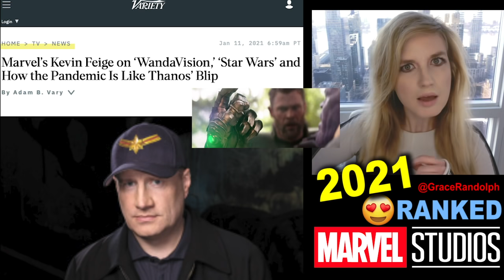MCU 2021 Movies & Shows RANKED - Spider-Man 3, Loki, WandaVision, Black Widow, Shang-Chi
MCU Ranked today by Beyond The Trailer! All 2021 MCU Movies & Disney Plus shows ranked! Marvel! Reaction! Review! Eternals! Hawkeye!

MCU Ranked today! Beyond The Trailer host Grace Randolph gives her review of all upcoming Marvel movies and Disney Plus shows in 2021! Marvel Cinematic Universe ranked! Share your reaction to this breakdown of MCU movies and TV shows aka series before you see each full movie and full episode!  What do you think are the top Marvel movies and shows for 2021?  And be sure to make Beyond The Trailer your first stop for movie and entertainment news here on YouTube today!

Find out where these MCU Movies & Disney Plus Shows are ranked!
WandaVision
The Falcon & The Winter Soldier
Black Widow
Loki
What If?
Shang-Chi
Eternals
Ms Marvel
Hawkeye
Spider-Man 3